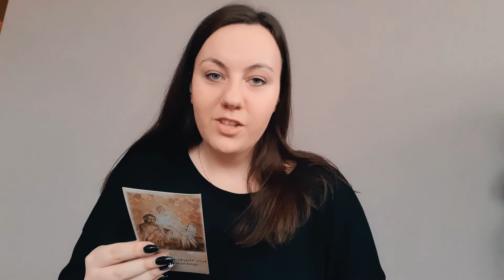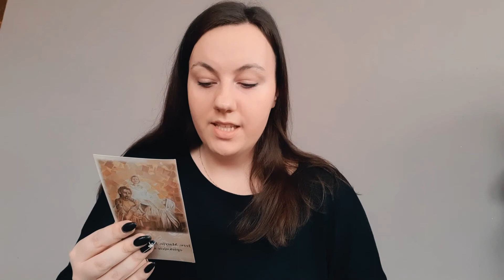Modlitwa DMN - Komentarz [odc. 8]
Modlimy się nie tylko za swoją wspólnotę, ale pamiętamy też o młodzieży na całym świecie... to wezwanie tłumaczy dla nas Kasia.

Jeśli podoba ci się ten filmik - zostaw po sobie jakiś ślad :)